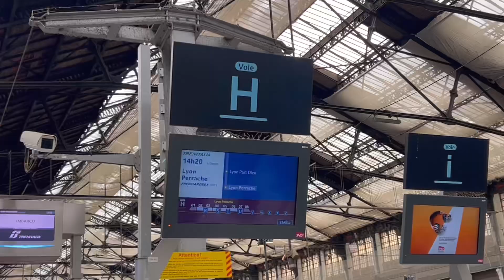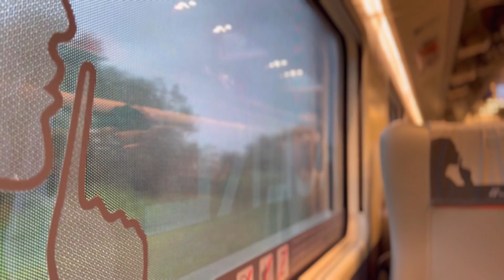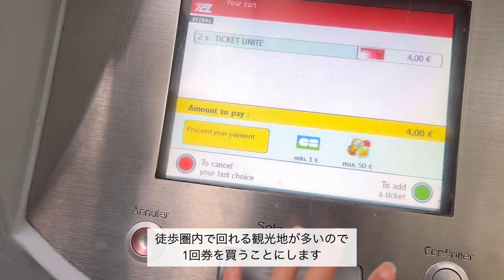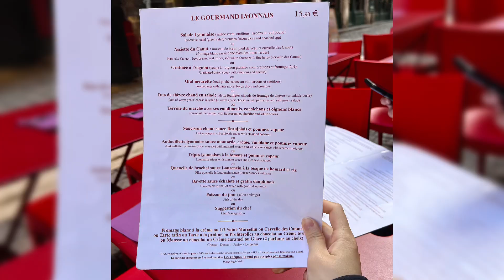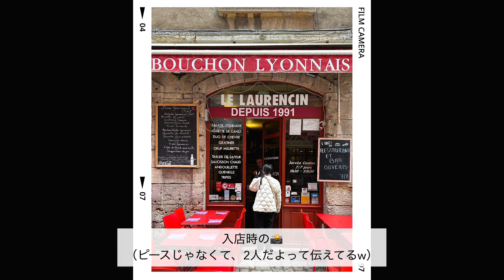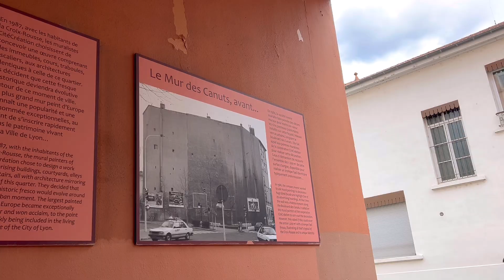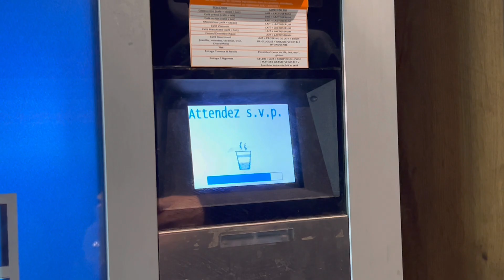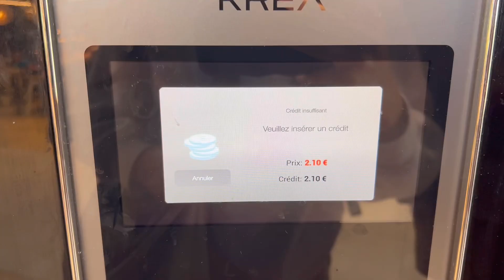【Lyon vlog】美食の街リヨンで食と観光を楽しむ🇫🇷| パリ→リヨンへ, 2泊3日, ヨーロッパ周遊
こんにちは✨

フランス・リヨンへ2泊3日滞在しました🇫🇷
リヨンの綺麗な街並みや美食を堪能しています。

📝訪れた場所
day1
🏨ibis budget Lyon Confluence(イビス バジェット リヨン センター コンフルエンス)

🍽️Les Halles de Lyon Paul Bocuse(ポールボキューズ市場)

day2
⛪️Église Saint Georges de Lyon(サン ジョルジュ教会)

🍊Basilique Notre-Dame de Fourvière(ノートルダム大聖堂)

🥐Boulangerie Banette Henri B.

🏷index
day1
0:00 opening
0:35 day1
4:28 day2
12:27 day3

💰カード引き落としレート€1＝¥152で概算しています